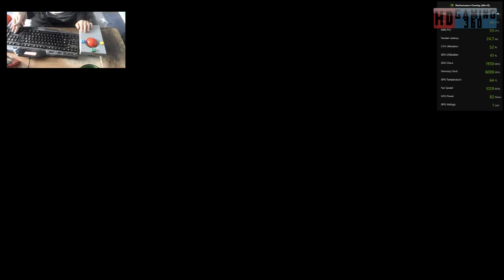Spider Man Remastered Playthrough Part 88